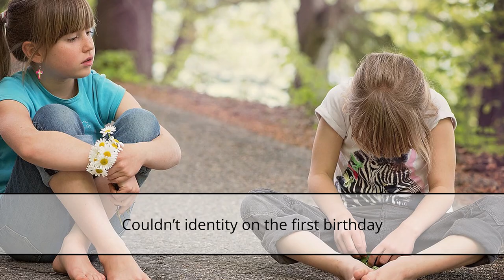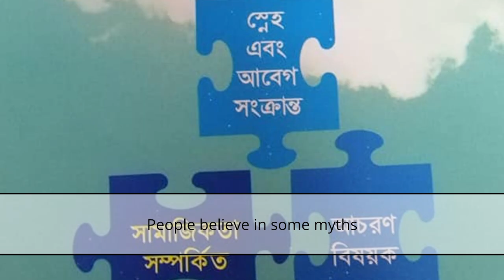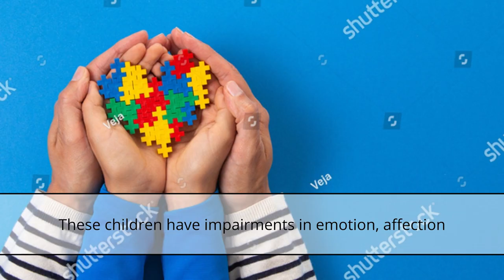Autism theme | Swani Zubayeer | Bangla song 2020 | সানী জুবায়ের।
We love and care. Autism is a pretty new phenomenon in our country. This song is little effort to understand what autism (ASD) is and to develop awareness. We love and care who are struggling with autism.

Lyric: Nirmal Sarker,
Music Direction
Vocal: Swani Zubayeer.
Music Arrangement: Tanbeer Dawood Rony,
Sound: MGK.
Photographs: Collected